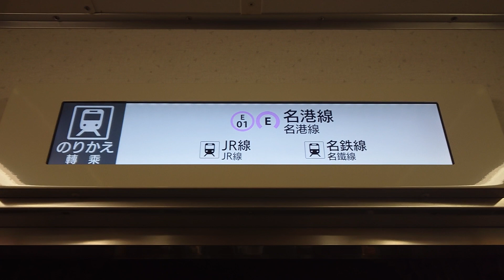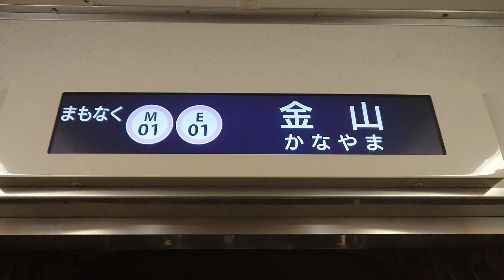名古屋市交通局名古屋市営地下鉄名城線２０００形パッとビジョンＬＣＤ次は東別院から金山まで日本車輌製造三菱製